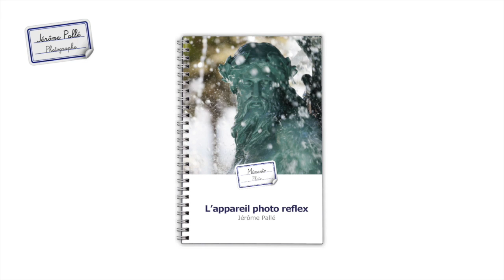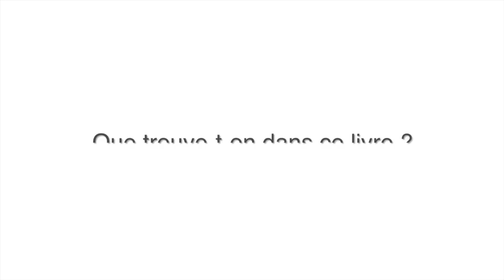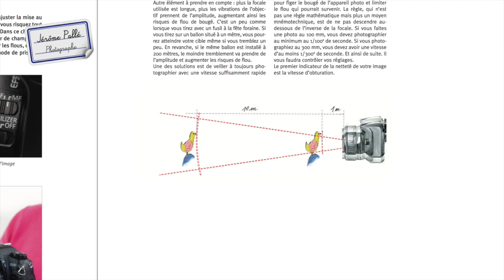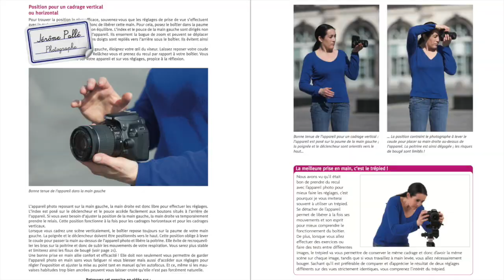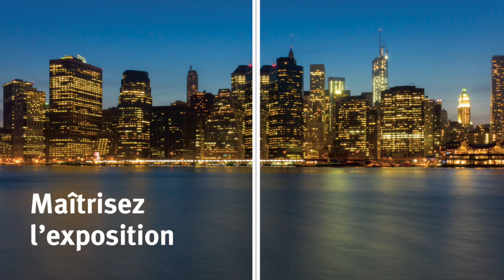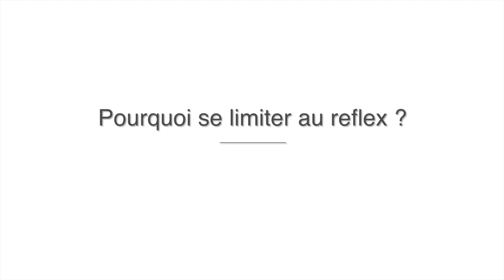Les bases de la photo avec un reflex - Mon livre de cours aux Editions Eyrolles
Présentation du livre Les bases de la photo avec un reflex, paru aux éditions Eyrolles.